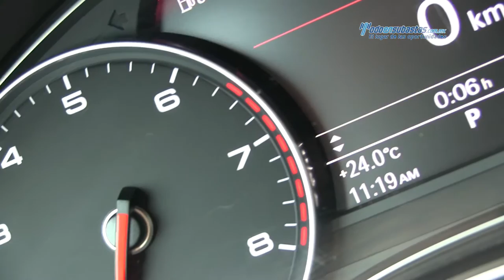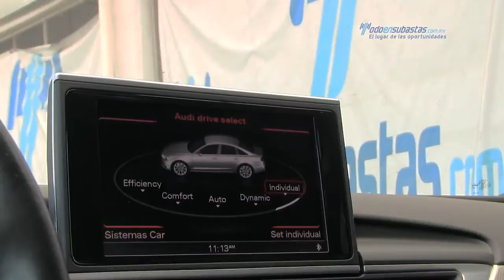Audi / A6 2012